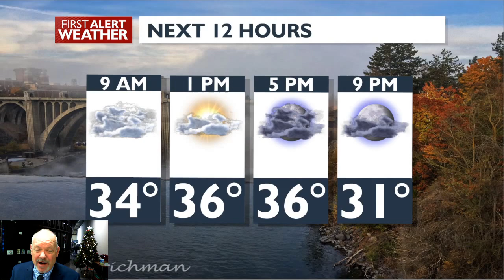Cloudy and Cool Today, Light Snow Thursday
Cloudy and cool today with less wind. The next snow will be Thursday evening.  Friday snow or rain showers. We dry out for the weekend and the New Year also cools to the low 30s on Sunday and Monday.